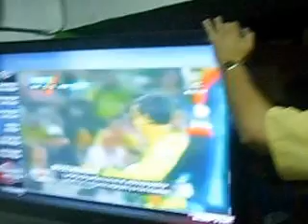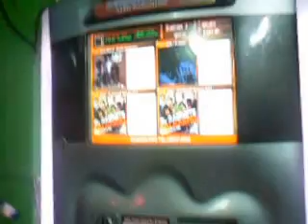Mi 30 de Mayo 20 Santo Domingo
Bailando y gozando en el 30 de Mayo